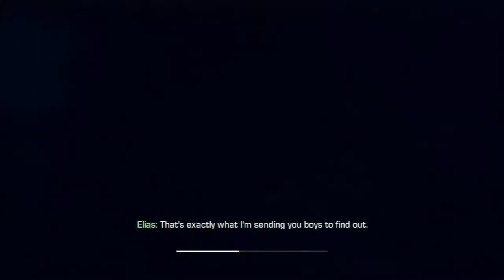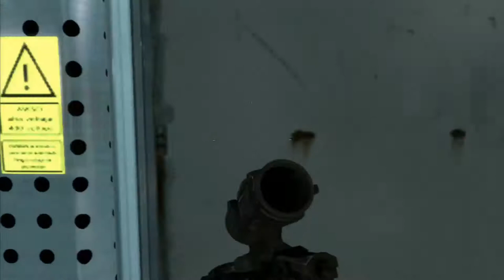Call of Duty- Ghost (Episode 11 Walkthrough) Hello good day my friend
Welcome and thank you for coming back! Tokyo_blu here and today we have episode 11. Looks like this mission is going to require a little undercover work as the team enters a secret military base. Join me and the team to see if I accidentally end up shooting one (or more) of my team members by accident.

tokyo_blu    (your watching Game Station Tokyo)

Star Trek Transporter effect sound

Channel related tags:

Grand Theft Auto 5  V  Game  Gaming fun video Station  Tokyo  Call Of Duty  Ghost

Logan Walker  Hesh  Riley Rorke auto lock free aim PS3 PS4 play walkthrough stumble

through battle r1 l1 r2 l2 r3 l3

trains  cars  liberator  box truck  funny  laughing  Game Industry  Action-adventure

Game  Video Game Industry  Gta  Games  Industry  city  murder  killing  shooting

rifle  shotgun  assault  sticky bomb  bomb  grenade  launcher  RPG  pistol  ammunition

 ammunation  water  jet  jetski  suits  flight  flight school  tanks  airport nudist

military base  head shot  knife  knifed  bounty  cars  garage  apartment  glitch star

trek scotty beam me up Let's Play shooter firearm part gamer 01 11 Game Station Tokyo Walkthrought
tokyo_blu